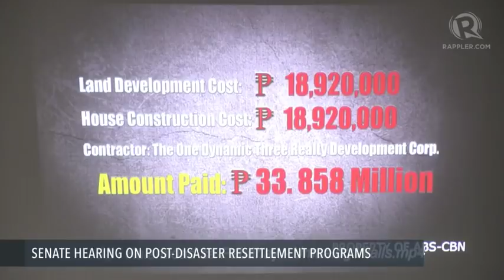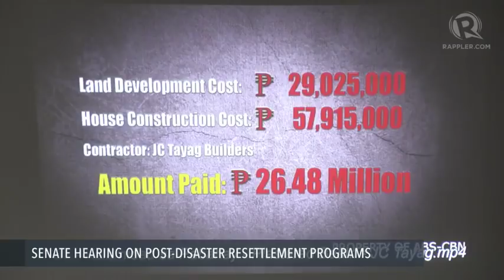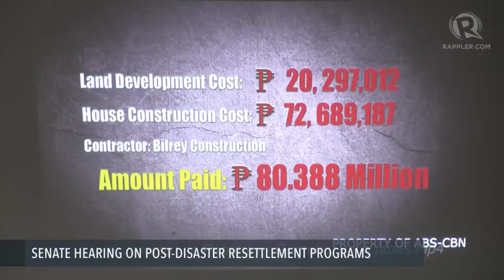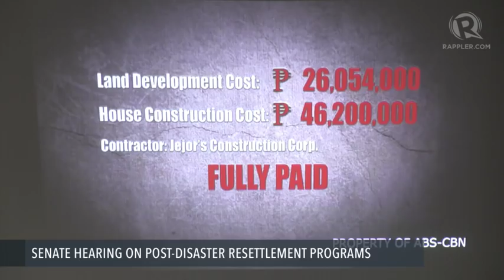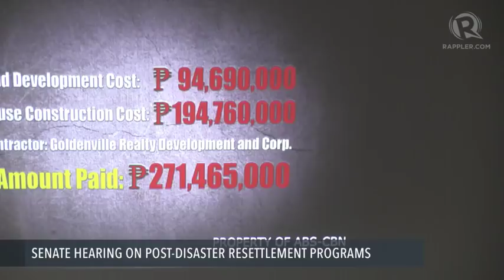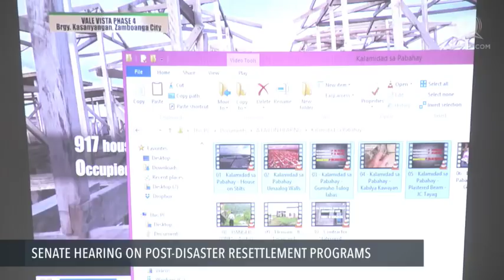Senate hearing on post-disaster resettlement programs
More videos on Rappler Follow Rappler for the latest news in the Philippines and across the globe. The Senate begins its probe into the alleged irregularities on resettlement and relocation programs undertaken by the government for disaster affected areas Follow Rappler for the latest news in the Philippines and around the world.